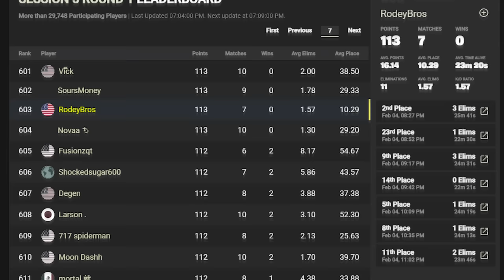Solo Cash Cup BUT I Land Where I Die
I am playing the Fortnite Solo Victory Cash Cup, but I have to land wherever I die! Every single game, I will land at a completely random spot on the map.